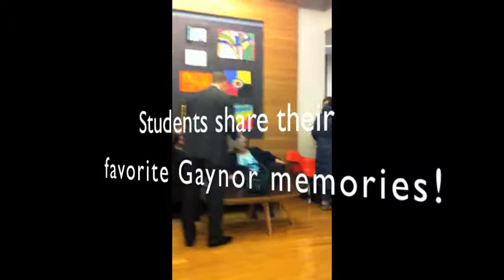Founder's Day Celebration